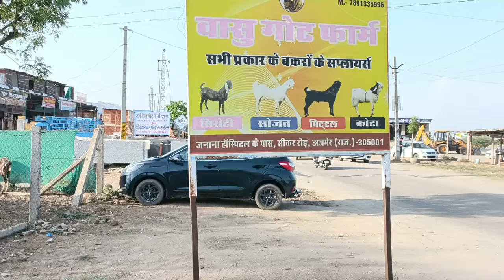Bahut Bahut Saste Bakre aa gye Eid 2024 Vasu Goat Farm Ajmer Rajasthan